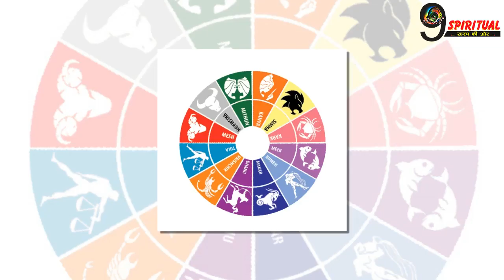कई परेशानियों को झेलने के बाद अब इन 2 राशियों का जीवन भर रहा हैं खुशियों से